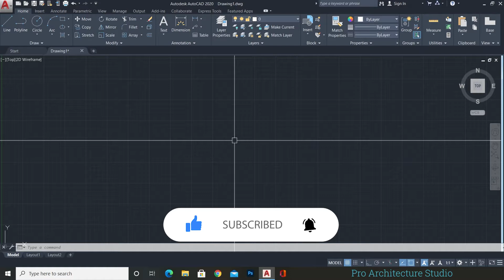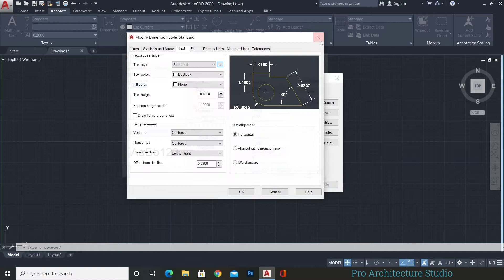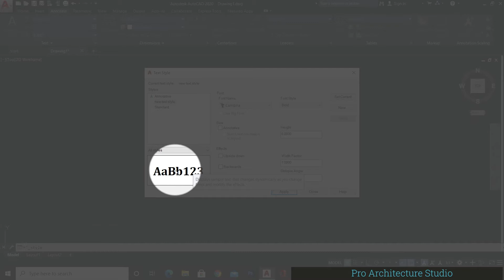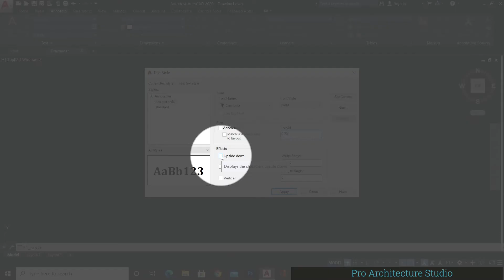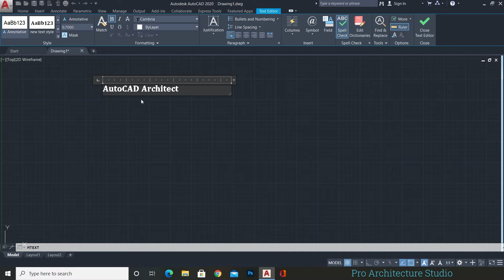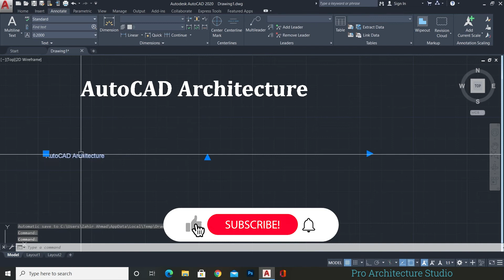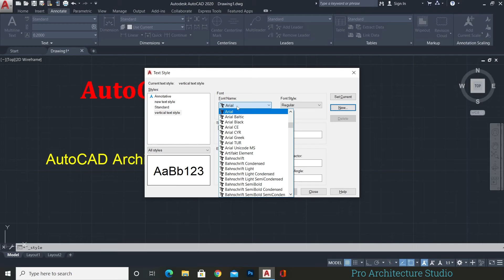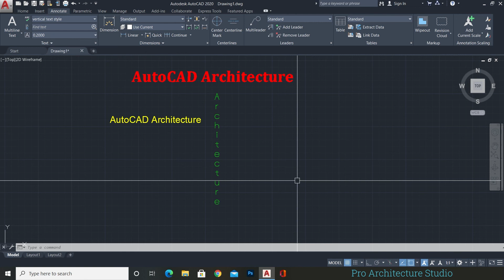How to Create and Insert Text Style in AutoCAD Class 7 Urdu / Hindi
Hi Everyone! In this video, I will explain How to Create a new Text Style in AutoCAD? and How to Insert Text in AutoCAD?
the main point I will cover in this video.
1- How to Make a new Text Style in AutoCAD?
2- How to Insert Text in AutoCAD Drawing?
3- Adding Standard Text in AutoCAD.
4- How to Change Text Properties in AutoCAD?
5- How Change  Text Height in AutoCAD?
6- How to Change Text Color in AutoCAD?
7- What is Text Style Command in AutoCAD?

This is our official channel, where you will find the complete video tutorials based on Architecture & Civil Design Software’s like AutoCAD 2D/3D, 3ds Max, V-Ray, Revit architecture, Google Sketchup Lumion, Adobe Photoshop, Adobe Premiere Pro, and More 3d base Softwares. Also, we share Online Courses, Tutorials, Tips & Tricks Related to the Architecture Profession such as Planning, 3D Modeling, Rendering, Landscaping, and Animations.

Do comment your thoughts and opinion below.